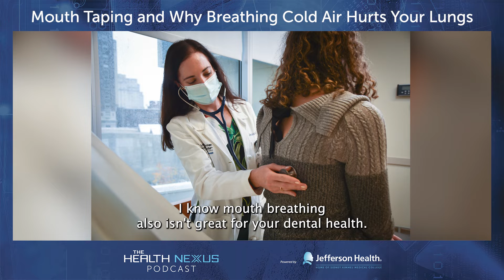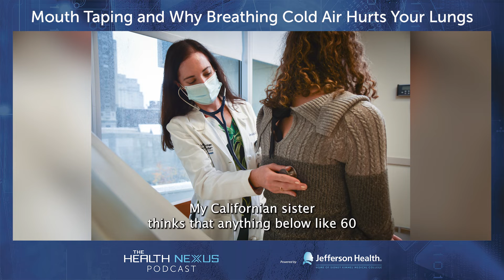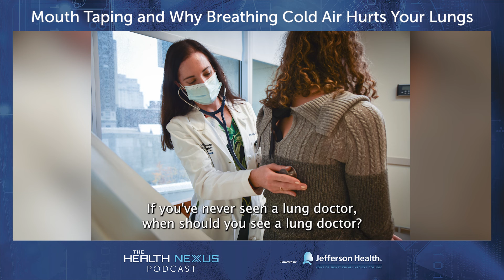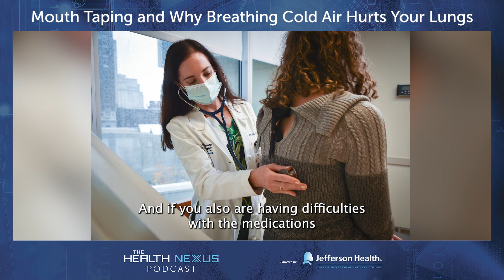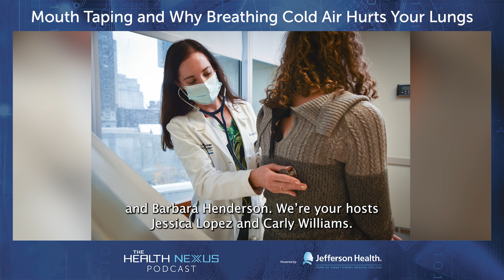Mouth Taping and Why Breathing Cold Air Hurts Your Lungs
Pulmonologist Dr. Jessica Most joins the podcast to break down why the winter months can be particularly difficult on the lungs and things you can do at home to protect them. Plus, she offers her take on the mouth taping trend